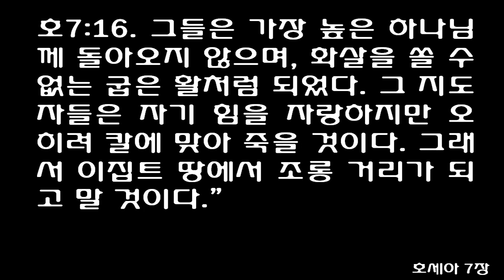호세아 7장 (쉬운성경) Hosea 7 [왕이 하나씩 넘어지는데 어느 누구도 나를 부르지 않는다] Worshiping foreign gods has sapped [Eng.Sub]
Hosea 7
New Living Translation
Israel’s Love for Wickedness
7 “I want to heal Israel, but its[a] sins are too great.
    Samaria is filled with liars.
Thieves are on the inside
    and bandits on the outside!
2 Its people don’t realize
    that I am watching them.
Their sinful deeds are all around them,
    and I see them all.

3 “The people entertain the king with their wickedness,
    and the princes laugh at their lies.
4 They are all adulterers,
    always aflame with lust.
They are like an oven that is kept hot
    while the baker is kneading the dough.
5 On royal holidays, the princes get drunk with wine,
    carousing with those who mock them.
6 Their hearts are like an oven
    blazing with intrigue.
Their plot smolders[b] through the night,
    and in the morning it breaks out like a raging fire.
7 Burning like an oven,
    they consume their leaders.
They kill their kings one after another,
    and no one cries to me for help.

8 “The people of Israel mingle with godless foreigners,
    making themselves as worthless as a half-baked cake!
9 Worshiping foreign gods has sapped their strength,
    but they don’t even know it.
Their hair is gray,
    but they don’t realize they’re old and weak.
10 Their arrogance testifies against them,
    yet they don’t return to the Lord their God
    or even try to find him.

11 “The people of Israel have become like silly, witless doves,
    first calling to Egypt, then flying to Assyria for help.
12 But as they fly about,
    I will throw my net over them
and bring them down like a bird from the sky.
    I will punish them for all the evil they do.[c]

13 “What sorrow awaits those who have deserted me!
    Let them die, for they have rebelled against me.
I wanted to redeem them,
    but they have told lies about me.
14 They do not cry out to me with sincere hearts.
    Instead, they sit on their couches and wail.
They cut themselves,[d] begging foreign gods for grain and new wine,
    and they turn away from me.
15 I trained them and made them strong,
    yet now they plot evil against me.
16 They look everywhere except to the Most High.
    They are as useless as a crooked bow.
Their leaders will be killed by their enemies
    because of their insolence toward me.
Then the people of Egypt
    will laugh at them.

Footnotes
7:1 Hebrew Ephraim’s, referring to the northern kingdom of Israel; similarly in 7:8, 11.
7:6 Hebrew Their baker sleeps.
7:12 Hebrew I will punish them because of what was reported against them in the assembly.
7:14 As in Greek version; Hebrew reads They gather together.
[호]7:1 "이스라엘을 고쳐 주려 할 때마다 에브라임의 죄와 사마리아가 지은 죄가 드러났다. 그들이 서로를 속이고, 남의 집에 몰래 들어가 도둑질하고, 거리에서는 강도짓을 한다.
[호]7:2 내가 그들의 죄를 모두 기억하고 있는데도 그들은 그것을 마음에 두지 않는다. 그들의 악한 짓이 사방에 널려 있으니 그 모든 죄가 분명히 보인다."
  이스라엘의 악한 지도자들
[호]7:3 "그들이 악한 짓으로 왕을 기쁘게 하며 거짓말로 지도자들을 즐겁게 한다.
[호]7:4 그러나 그들 모두는 간음하는 자이다. 그들은 마치 빵 굽는 사람이 반죽이 발효될 때 말고는 늘 뜨겁게 달구어 놓은 화덕처럼, 정욕에 달아올라 있다.
[호]7:5 왕의 잔칫날이 되면 신하들은 포도주에 취하며 왕은 악한 계획을 세운 사람들과 손을 잡는다.
[호]7:6 그들의 마음은 음모로 달구어진 화덕과 같다. 그들의 음모는 밤새도록 가라앉아 있다가 아침이 오면 뜨겁게 달아오른다.
[호]7:7 모든 백성이 화덕처럼 뜨겁게 달구어져 있어서 그 지도자들을 삼켜 버린다. 왕이 하나씩 넘어지는데 어느 누구도 나를 부르지 않는다."
  이스라엘과 다른 나라들
[호]7:8 "에브라임이 다른 나라들과 뒤섞여서, 뒤집지 않고 한쪽만 구운 빵처럼, 쓸모 없게 되었다.
[호]7:9 다른 나라들이 에브라임의 힘을 빼앗는데도 에브라임은 그 사실을 알지 못한다. 노인처럼 약해지고 힘이 없어졌는데도 그 사실을 알지 못한다.
[호]7:10 이스라엘의 교만이 그들에게 불리한 증언이 된다. 그런데도 그들은 여호와 하나님께로 돌아오지 않고 찾지도 않는다.
[호]7:11 에브라임은 어리석은 비둘기처럼 되었다. 백성에게 깨달음이 없어서 도움을 구하러 이집트로 가기도 하고 앗시리아로 가기도 한다.
[호]7:12 그들이 가는 곳에 하늘의 새를 잡듯 내가 그물을 던져 그들을 잡겠다. 내가 경고한 대로 그들을 심판하겠다.
[호]7:13 그들에게 화가 있을 것이다. 이는 그들이 내게서 떠났기 때문이다. 그들에게 멸망이 있을 것이다. 이는 그들이 나를 거역하며 범죄하였기 때문이다. 내가 그들을 구원하려고 했지만, 나를 거역하여 거짓말을 하였다.
[호]7:14 그들은 진심으로 나를 부르지도 않으면서 침대에 누워 울기만 한다. 곡식과 새 포도주를 달라고 빌 때도 마음은 내게서 떠나 있다.
[호]7:15 그들을 훈련시켜 힘을 주었지만, 그들은 나를 해칠 악한 계획만 세웠다.
[호]7:16 그들은 가장 높은 하나님께 돌아오지 않으며, 화살을 쏠 수 없는 굽은 활처럼 되었다. 그 지도자들은 자기 힘을 자랑하지만 오히려 칼에 맞아 죽을 것이다. 그래서 이집트 땅에서 조롱 거리가 되고 말 것이다."